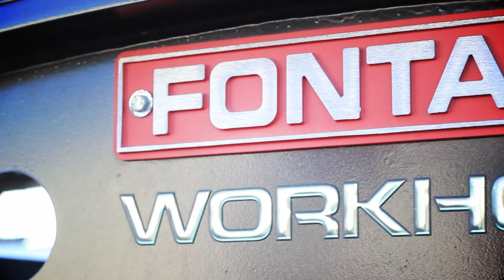BIG TRUCKS Love US! It's in the NAME! Tri-State Trailer Sales and TSTL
There's a reason why we have one so many awards. You drive truck? You NEED US.